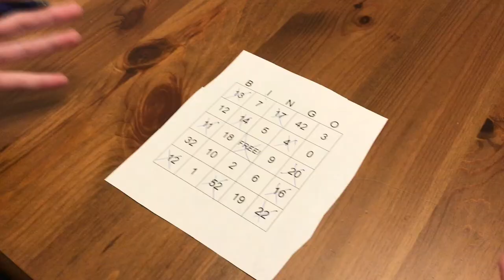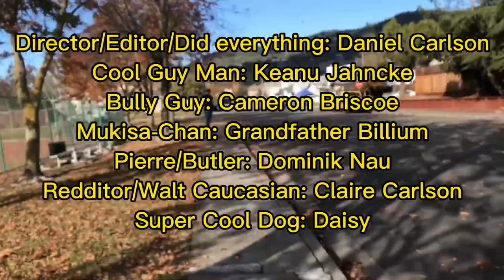SRJC Short Film: "Cool Guy Man TNAS - Episode 1"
The pilot episode of the series follows Cool Guy Mans journey to defeat his first real enemy Bully Guy.  Director/Editor: Daniel Carlson.  Cool Guy Man: Keanu Jahncke.  Bully Guy: Cameron Briscoe.  Mukisa-Chan: Grandfather Billium.  Pierre/Butler: Dominik Nau.  Redditor/Walt Caucasian: Claire Carlson.  Super Cool Dog: Daisy.  Cool Guy Man Intro by Daniel Carlson.  Cover of Running in the 90's by MAX COVERI and Maurizio De Jorio done by Daniel Carlson.

An individual film produced in SRJC's Media 20 Introduction to Filmmaking class.